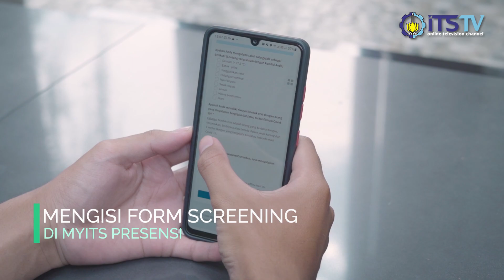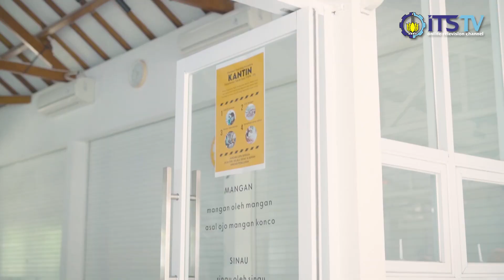SOP Perkuliahan Tatap Muka Terbatas ITS 2022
Program Insight merupakan seri video di channel Institut Teknologi Sepuluh Nopember yang menghadirkan berbagai informasi dan wawasan menarik yang sedang hangat dibicarakan oleh sivitas akademika ITS.

Nah kali ini, terdapat informasi yang penting untuk sobat kampus sekalian. Yaitu, mulai 7 Februari 2022 akan dilaksanakan Perkuliahan Tatap Muka Terbatas. Yuk simak SOP apa saja yang harus dipatuhi. Selamat menyaksikan!